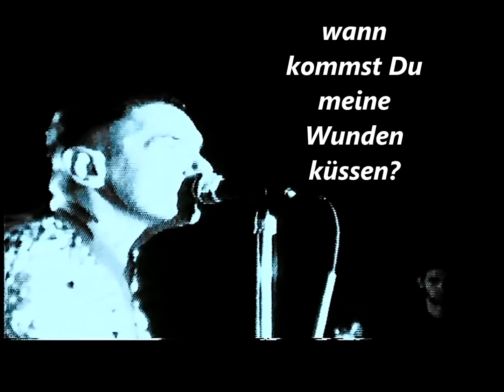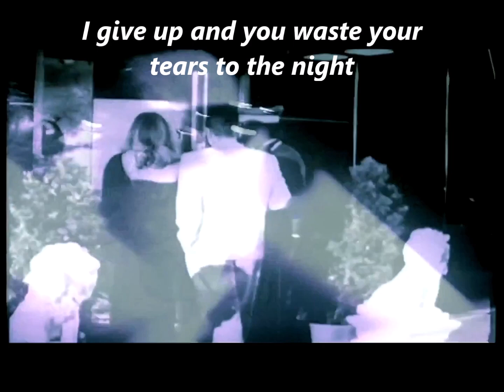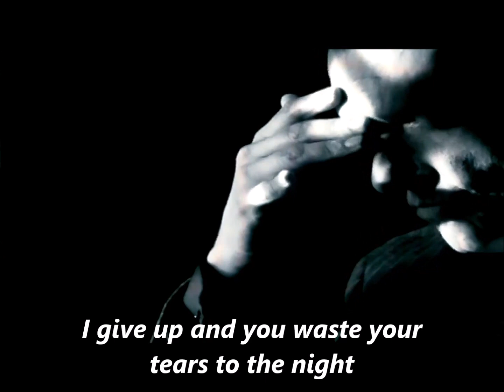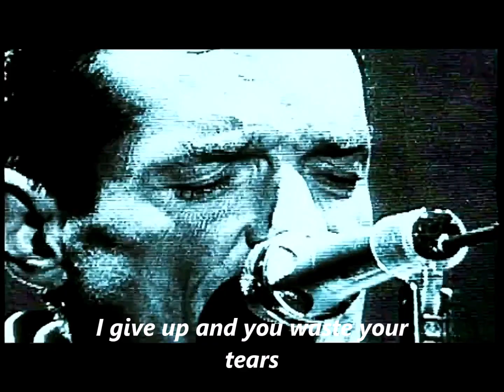Falco - Out of the dark Instrumental 1998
Originale  , Instrumentale Version